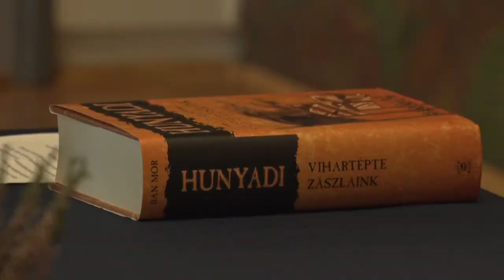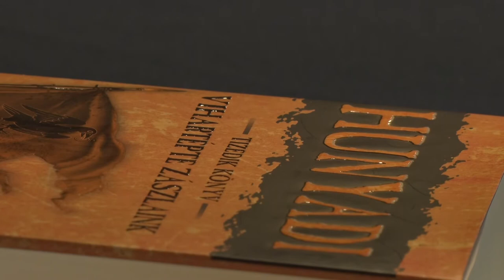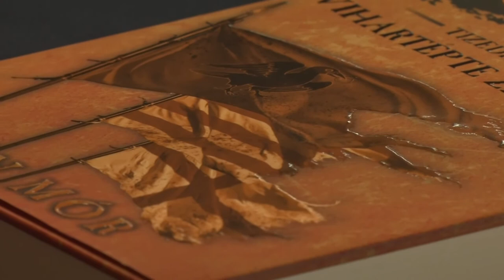Bán Mór magyar fantasy- és sci-fi-író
Író-olvasó találkozó - Bán Mór magyar fantasy- és sci-fi-író

Író-olvasó találkozót tartott Bán Mór magyar fantasy- és sci-fi-író, a Vörösmarty Mihály Művelődési Központban Bonyhádon. A szerző legnépszerűbb regénysorozatáról a Hunyadi-ciklus megszületéséről, céljáról és persze a sorozat folytatásáról számolt be.